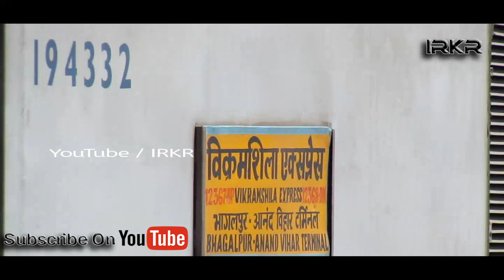जुलाई से बिहार और दिल्ली से 14 ही ट्रेनें चलेगी ,14 Train List 1 July Delhi Bihar